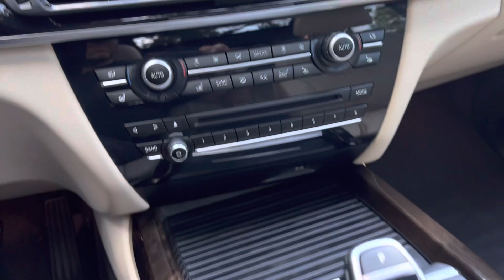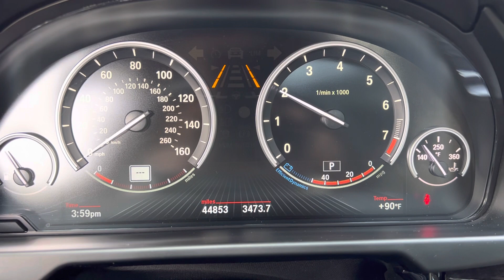2018 BMW X5 xDrive35i Luxury - 076141